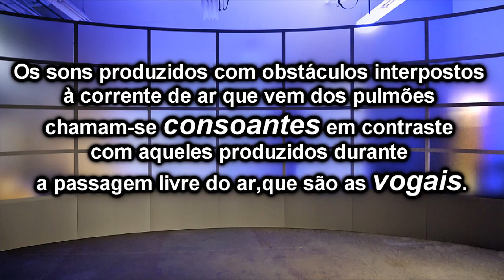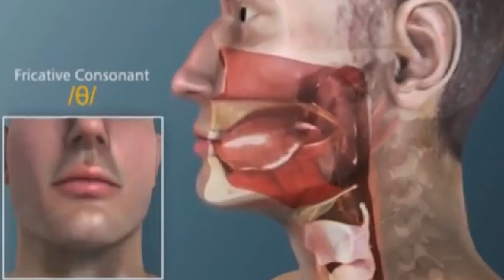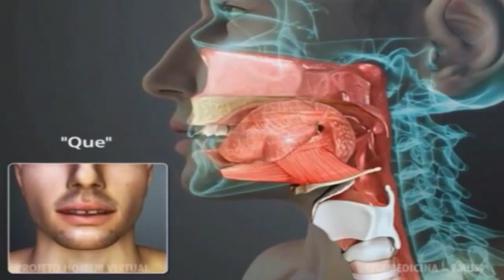Fonética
Poesia Protegida